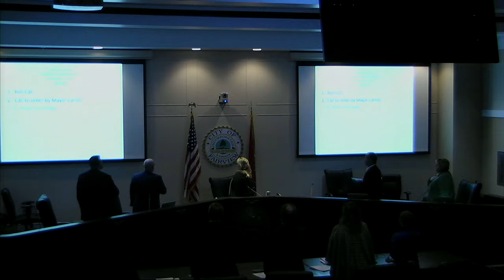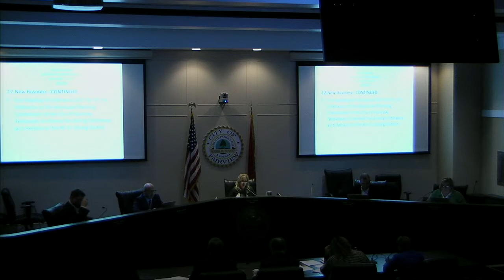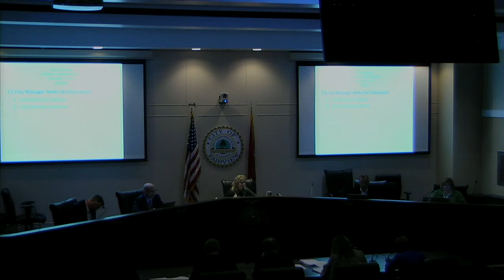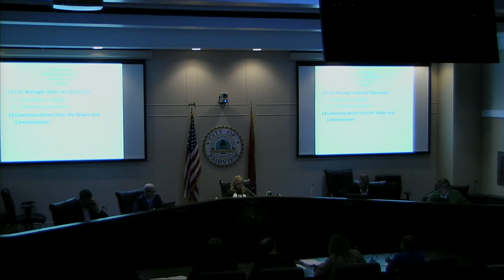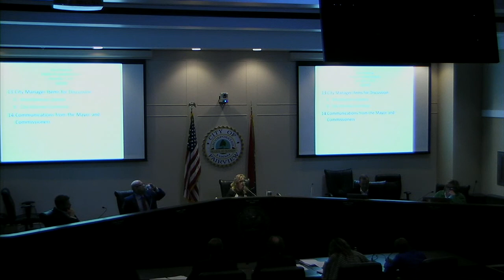12 07 17 BOC 20171207 183739 S1R1